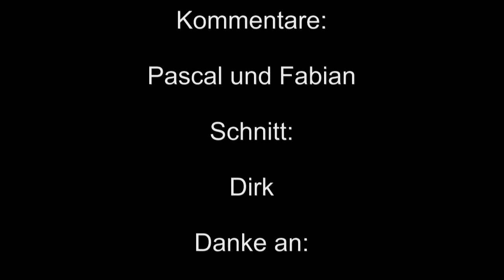Fatz Cup Lauf 1 - L1 2013-08-10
Fatz Cup Lauf 1 - L1   Schnelles Rennen der L1 Fahrer
MSC Südtondern